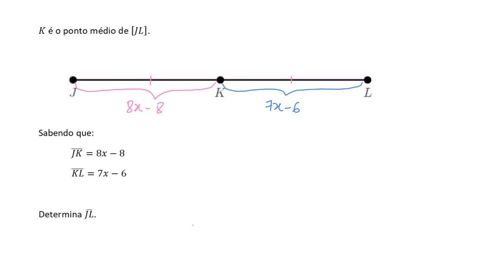Comprimento de segmentos de reta a partir de uma equação - Khan Academy em português (7º ano)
Vídeo original: Equation practice with midpoints